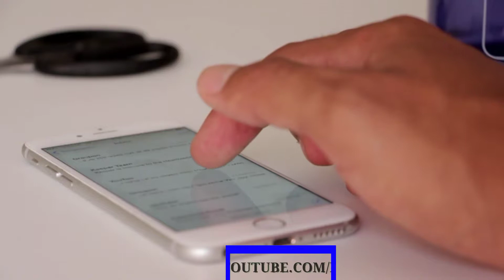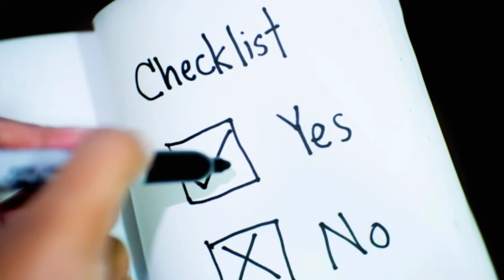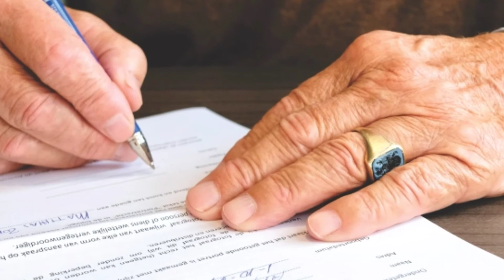ମ୍ୟାଟ୍ରିକ ପରୀକ୍ଷା ବଦଳିଲା /OTET ପ୍ରଶ୍ନ ପତ୍ର ଲିକକ୍ କାରଣ କଣ ଜାଣନ୍ତୁ / Matric exam extension | Rkrtricks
Namaskar dost mu Jeet aapana mananku swagat Karachi mora YouTube channel re RKR TRICKS KU.

1.Matric exam extension 2019

2.Otet questions paper leak 2019

THANKS..FOR WATCHING RKR TRICKS VIDEO.